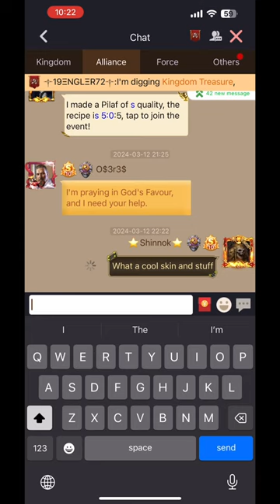Clash of kings -METAL SLUG- Pack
In this new pack you can check every detail about METAL SLUG , skin , march and more , really cool